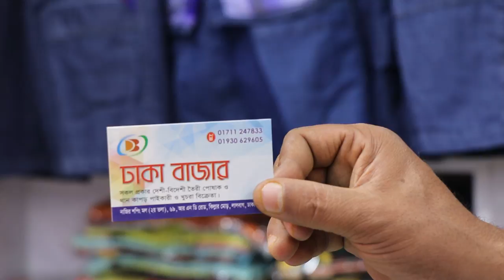(২-৫) বছরের ছেলে বাচ্চাদের ড্রেসের কালেকশন ও দাম/(2-5)year baby boy dress collection & price